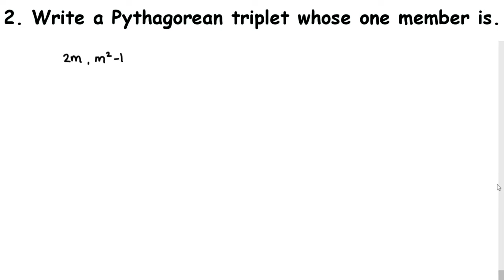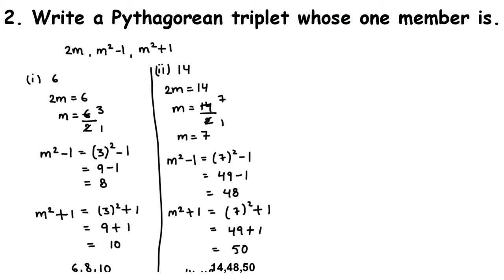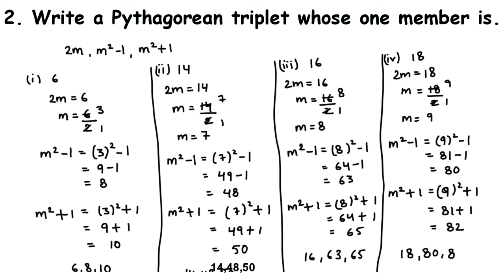Q2 Write a Pythagorean triplet whose one member is.i. 6 ii. 14 iii. 16 iv. 18 || Class 8 Maths NCERT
14 iii. 16 iv. 18 || Class 8 Maths NCERT